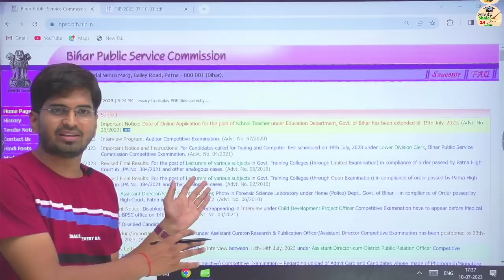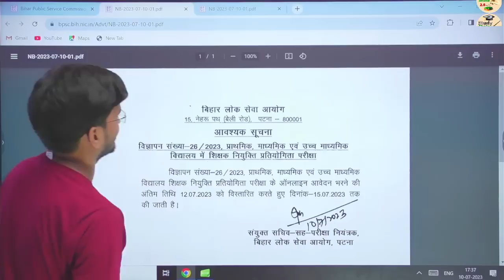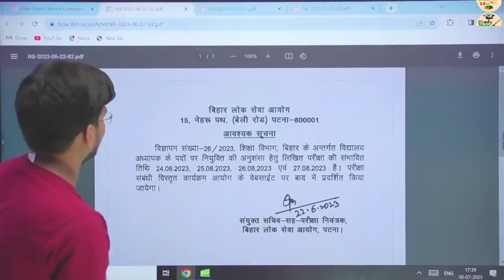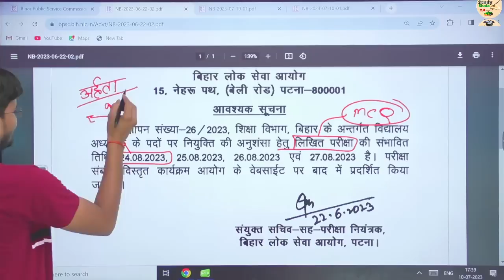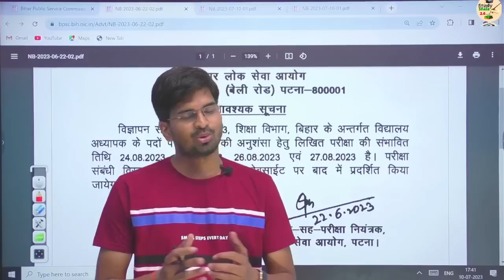BIHAR TEACHER DATE EXTENDED!!! OFFICIAL NOTICE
BIHAR_TEACHER_VACANCY
bihar syllabus
bihar notification
bihar teacher syllabus
syllabus bpsc
bihar teacher syllabus
poora syllabus
bihar syllabus
bihar notification
bihar teacher syllabus
syllabus bpsc
bihar teacher syllabus
poora syllabus
bihar syllabus
bihar notification
bihar teacher syllabus
syllabus bpsc
bihar teacher syllabus
poora syllabus
bihar syllabus
bihar notification
bihar teacher syllabus
syllabus bpsc
bihar teacher syllabus
poora syllabusbihar shikshak bharti
bihar syllabus
bihar notification
bihar teacher syllabus
syllabus bpsc
bihar teacher syllabus
bihar syllabus
bihar notification
bihar teacher syllabus
syllabus bpsc
bihar teacher syllabus
bihar syllabus
bihar notification
bihar teacher syllabus
syllabus bpsc
bihar teacher syllabus
bihar syllabus
bihar notification
bihar teacher syllabus
syllabus bpsc
bihar teacher syllabus
bihar syllabus
bihar notification
bihar teacher syllabus
syllabus bpsc
bihar teacher syllabus
bihar syllabus
bihar notification
bihar teacher syllabus
syllabus bpsc
bihar teacher syllabus
poora syllabus